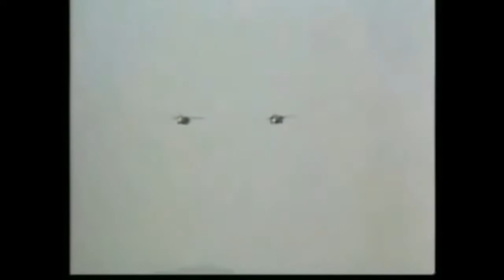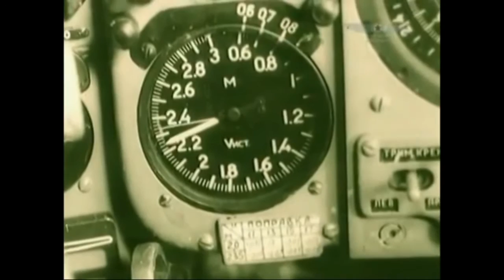MIG-23 SWING WING INTERCEPTOR